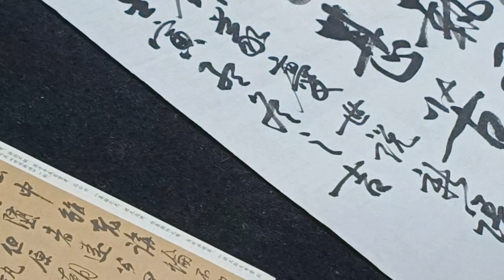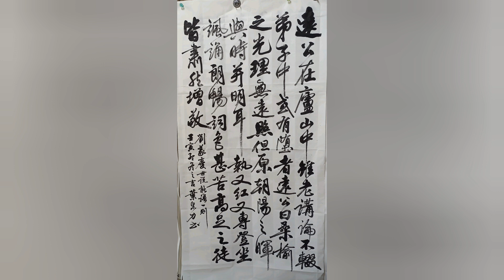（遠公勉誨弟子）「遠公在廬山中... 」書法家 葉泉力 書寫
原文

遠公在廬山中，雖老，講論不輟。弟子中或有墮者，遠公曰：“桑榆之光，理無遠照；但願朝陽之暉，與時並明耳!”執經登坐，諷誦朗暢，詞色甚苦。高足之徒，皆肅然增敬。

【今譯】

遠公(慧遠高僧)住在廬山(東林寺)時，雖然年紀已經老了，但講解談論佛經，從不間斷。他的學生中，有偷懶不用心的，遠公說：“照射在桑榆間的夕陽之光(比喻年老)，按理是照不遠的；但我希望朝陽的光輝(比喻青年)，能隨著時間的推移，越來越明亮。”說罷，手拿經書登上座位，教誨朗讀，聲音洪亮而流暢，言辭神色十分殷勤懇切，高材們對他，更加肅然起敬了。